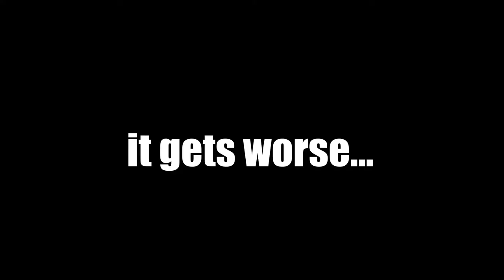Jay Foreman - Skin sofa | animated (REMASTERED)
This was a bit late, but here it is. Skin sofa remastered